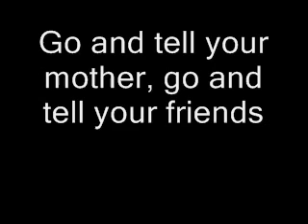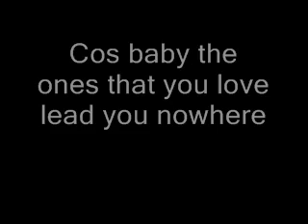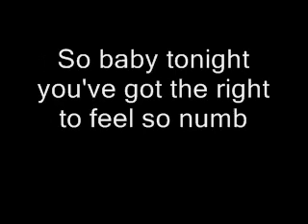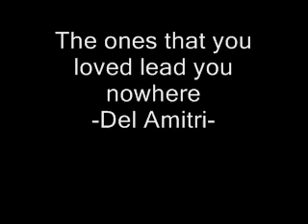THE ONES THAT YOU LOVE LEAD YOU NOWHERE (Lyrics)-DEL AMITRI.wmv